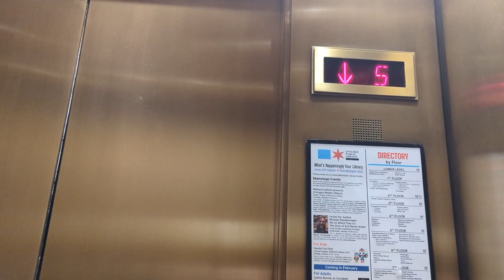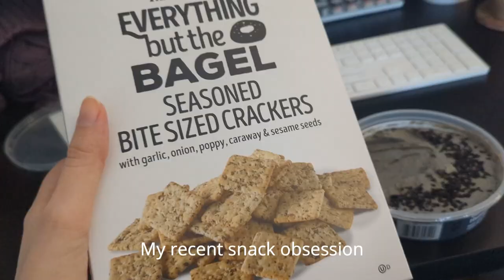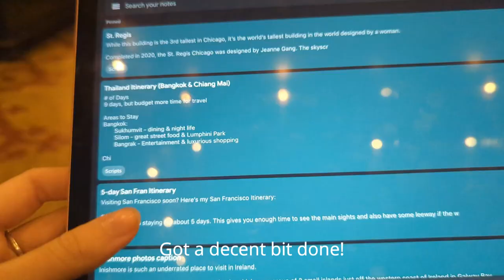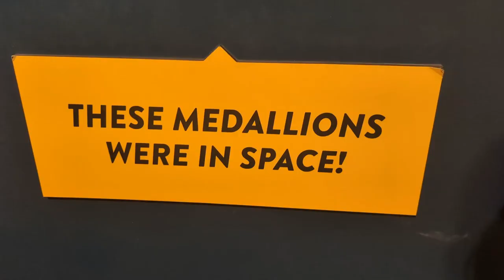Winter in Chicago Vlog | tour guiding, auditions, new year's resolutions, planetarium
A little different from my usual Shorts, but hope you enjoy this little glimpse into my life. Some parts are a little chatty while others are cozy.